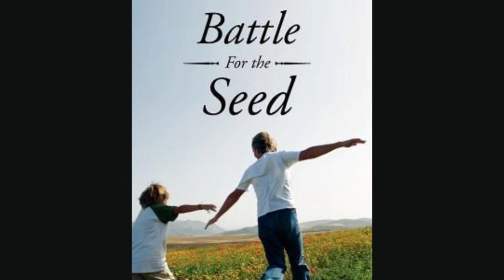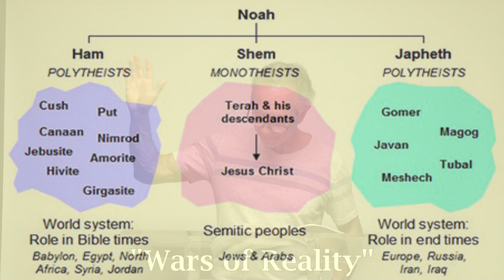Wars of Reality